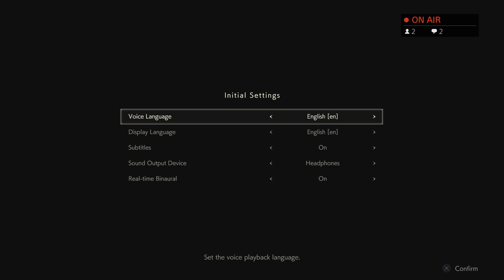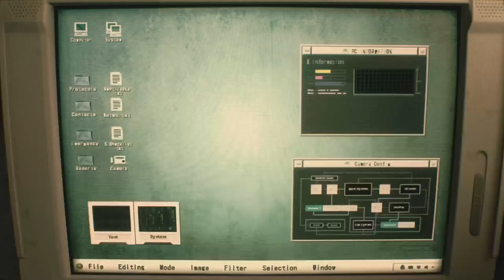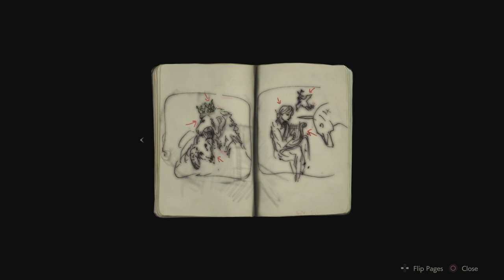[En] RESIDENT EVIL 2 REMAKE - 1-SHOT DEMO